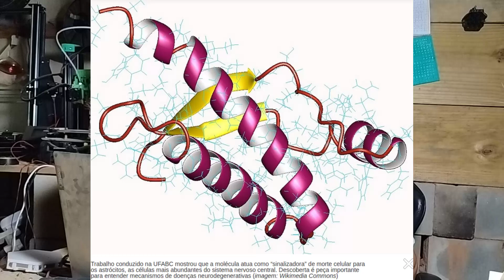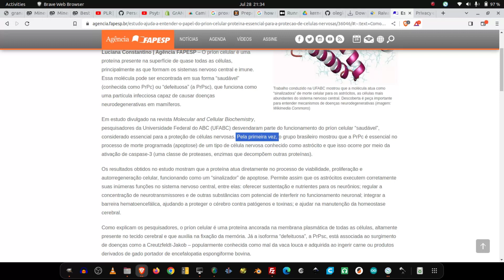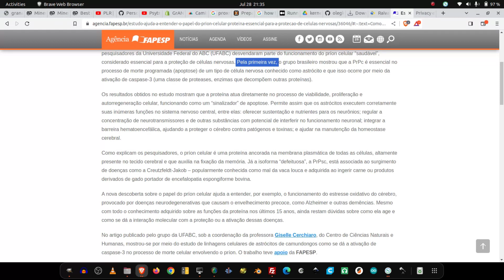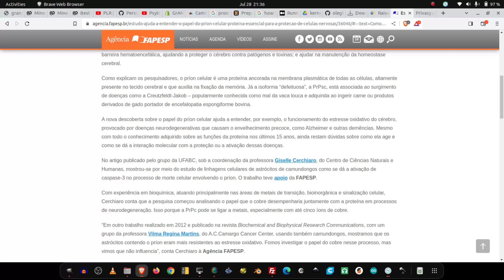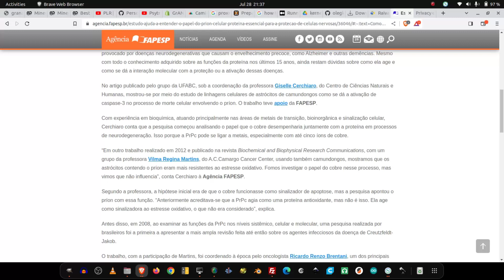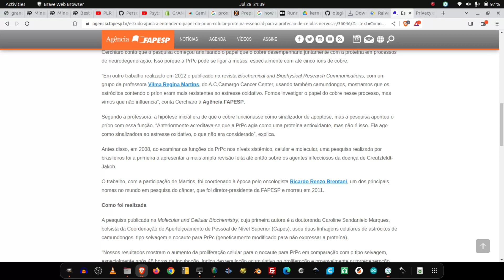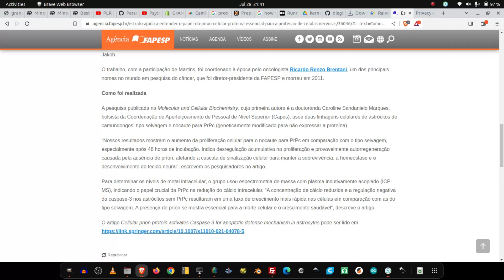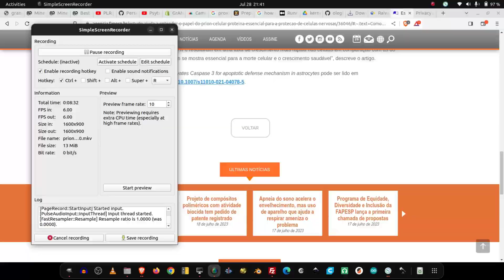GrANA NEWS - EP2 - Prion proteina que fica defeituosa causadora da vaca louca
Meus modelos 3D

Nossa loja!

My ETH, MATIC, BNB, NFTs wallet:
0x797Fe91d43c4187F2683A53eAa008A3b26823533

Bitcoin wallet
1EhGEPUDoUHqi9c2TQbwKMq6cnNVjpBqQF